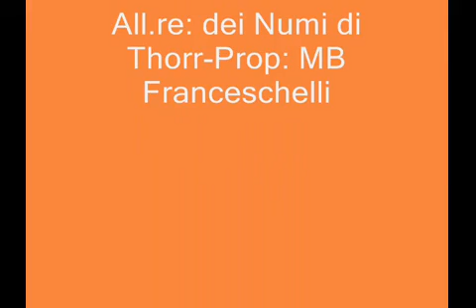1/4/2012 - Esposizione Internazionale Salerno - Spareggio CACIB femmine fulve/tigrate